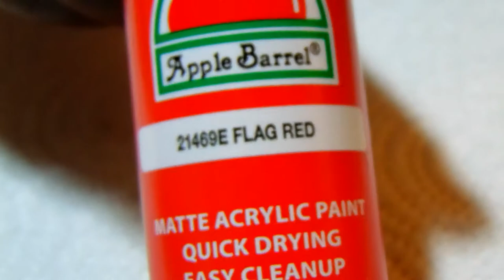Free Hand Abstract African Print || Inspirational Series #2 Mani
Hello,

With this mani I was inspired by a skirt my sister wore to church one Sunday. In this video I recreated that African printed skirt to my nails in my mani. The picture of the skirt is added in this video. Let me know what you think. I will be doing a series of manis inspired by clothing in following videos. Let me know if you like to see more videos on where I recreate manicures based on the print in clothing.

Items Used:
Beauty Secrets Ridge Filler
Pueen Liquid Tape
Kiss Gel New York Gel Strong Secret Garden
Born Pretty Stamping Black Polish
Wet n Wild Clear Top Coat
Seche Vite Quick Drying Top Coat
Apple Barrel Acrylic Matte Paint in Flag Red and Yellow Flame
Nail Bliss Nail Pop #158107 nail decals
Paint Pallet
Nail Art Stamping plate BC09
Angled Tweezers

Remember to allow the mani to take hold and watch the magic appear. 😊☺️😄.

Don't be discouraged in whatever it is you want to do but be encouraged.